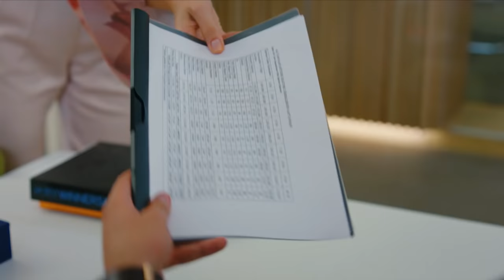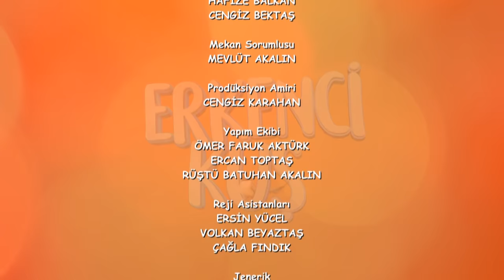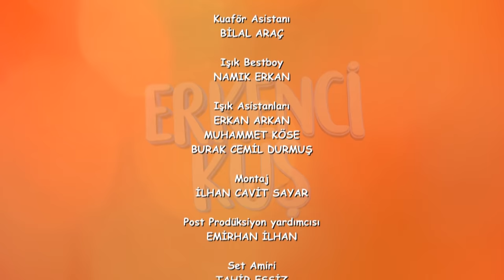Pehla Panchi | Day Dreamer in Hindi Dubbed 45 | Erkenci Kus